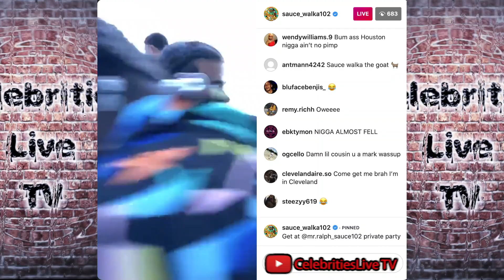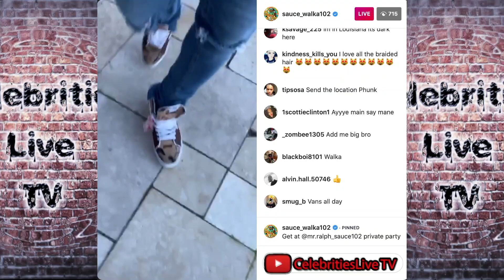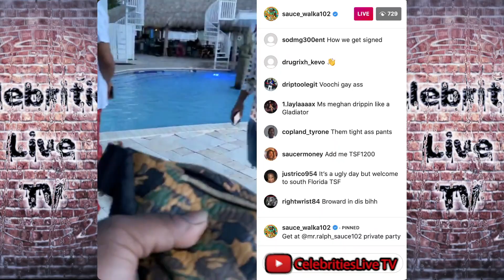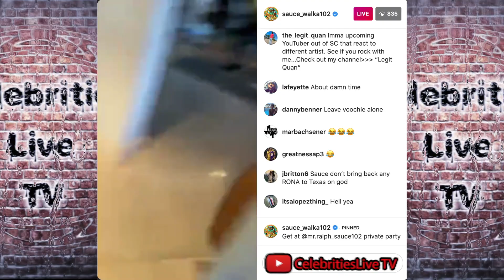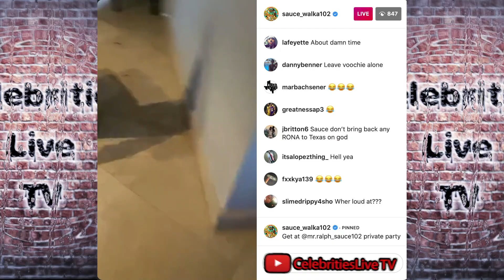Sauce Walka Mansion Pool Party Full Of Half Naked Women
Go Follow saucewalka Instagram